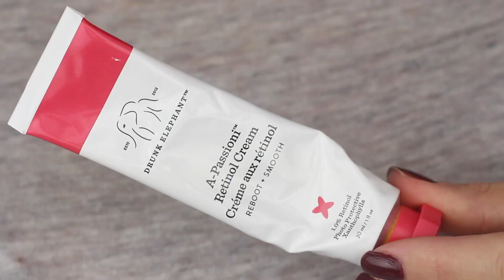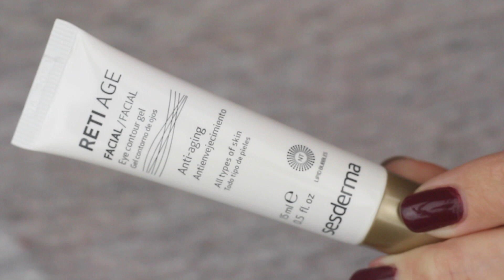¡¡¡BLACK FRIDAY!!! Mis recomendaciones!!! | ¿Qué compraría yo? | SEPHORA | CULT BEAUTY y más!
SEPHORA: BLACKFRIDAY19
CULTBEAUTY:

Estos son los productos que aparecen en el vídeo:

CC Cream IT COSMETICS

Corrector bye bye under eye IT COSMETICS

Hollywood contour wand CT

Contorno HUDA BEAUTY

Iluminadores Citrine, skinny dip y topaz JOUER

Iluminador hey, honey NUDESTIX

Colorete in the nude NUDESTIX

Set minis NUDESTIX

Sombra golden hour ARTIST COUTURE

Spray texturizante ORIBE

Spray Cote d'Azur ORIBE

Aceite Luna SUNDAY RILEY

Crema retinol DRUNK ELEPHANT

Wishlist:
Mini polvos HOURGLASS
A social life for your hair LARRY KING
Mini tinted moisturizer LAURA MERCIER
Stick Bondi bae NUDESTIX